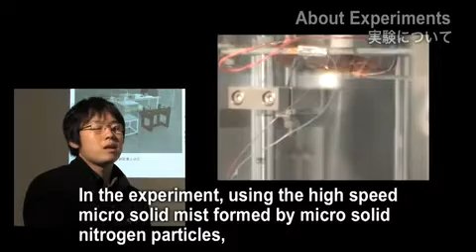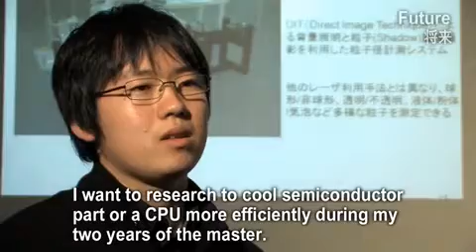Jun ISHIMOTO Laboratory Members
Jun ISHIMOTO Laboratory 【Nov.26.2010】

Student
U OH

Professor
Institute of Fluid Science (IFS), Tohoku University

He received doctor of engineering from Tohoku University, Japan in year 1995. He worked as a JSPS Fellow in 1995, and then joined IFS, Tohoku University as a research associate in 1996. He moved to Department of intelligent machines and system engineering, Hirosaki University as an associate professor in 1999. At that time, he temporally joined University of Kentucky, USA as a visiting scholar for one year in 2000. Then he returned to IFS, Tohoku University as an associate professor in year 2005, and he supervises the Reality-Coupled Computation Laboratory in IFS.
His special research fields are; multiphase flow, cryogenics, interfacial phenomena, liquid atomization, microgravity droplet dynamics, and magnetohydrodynamics.